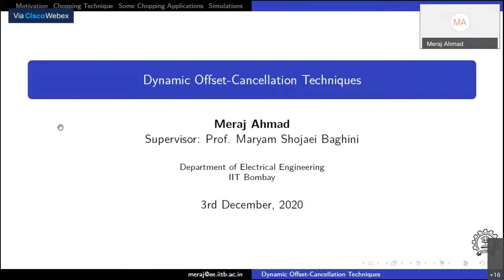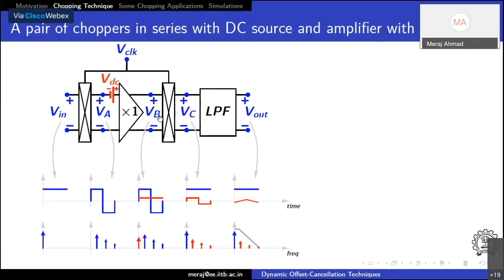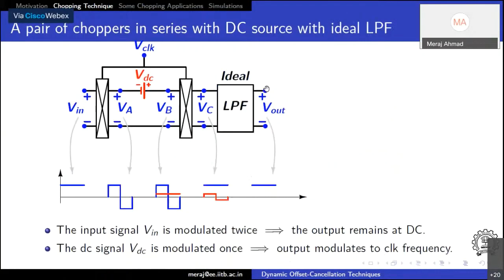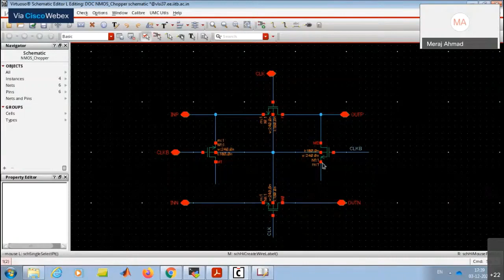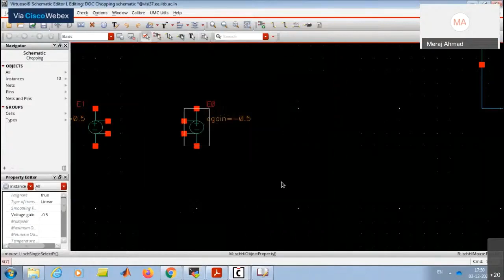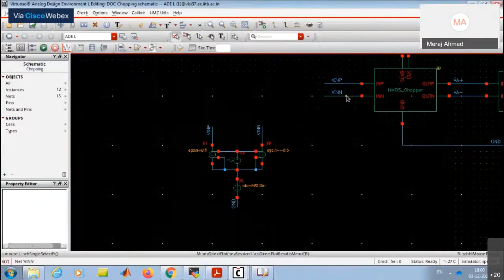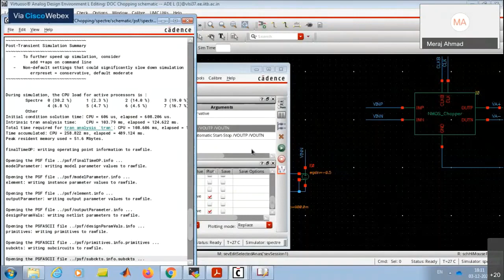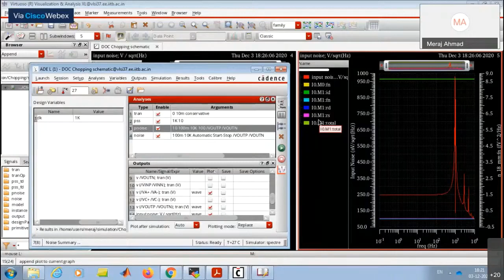Cadence Tutorial Part-4: Chopping Technique; Dynamic Offset Cancellation; Chopper Amp Simulations